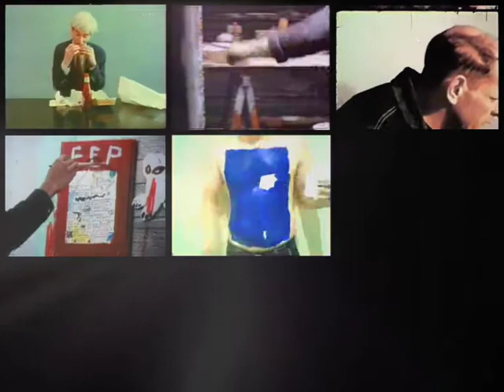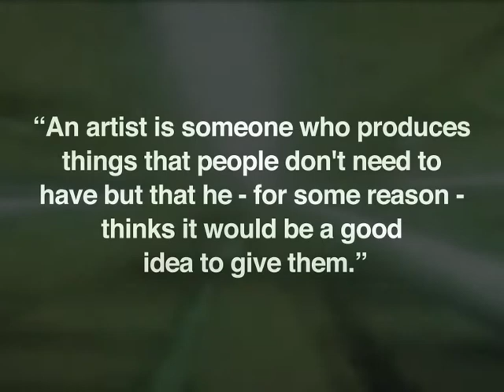Art compilation + Andy Warhol quote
Simple art compilation. Andy Warhol, Karel Appel, Jackson Pollock and many more.. Famous Andy Warhol quote at the end. (School project - Image and Media Technology year 2)